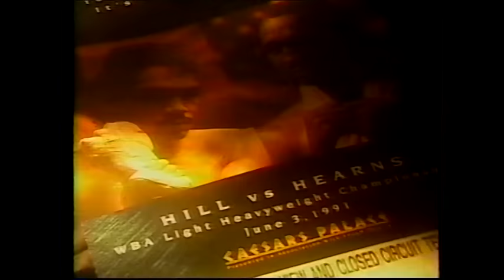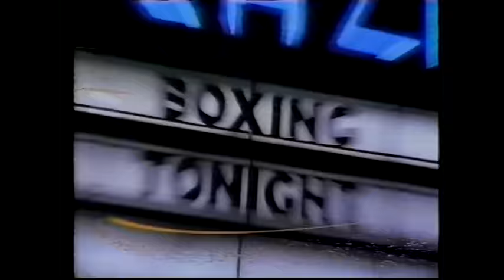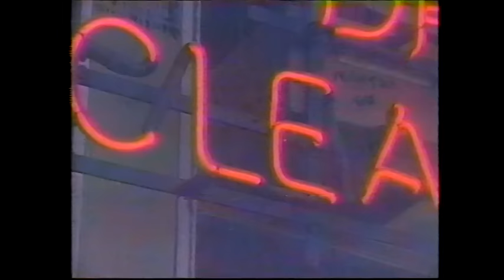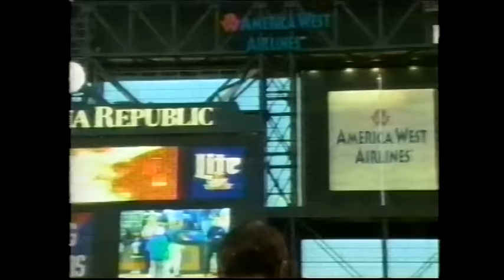Roy Jones Jr. vs. Virgil Hill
HBO Broadcast
Grand Casino Coast Coliseum
Biloxi, MS

Jones scored a 4th round KO of Hill with an incredible body shot. The KO was named The Ring Knockout of the Year. Jones would improve to 36-0 (31 KO) while Hill dropped to 43-3 (20 KO).